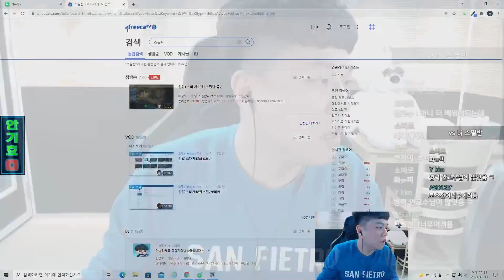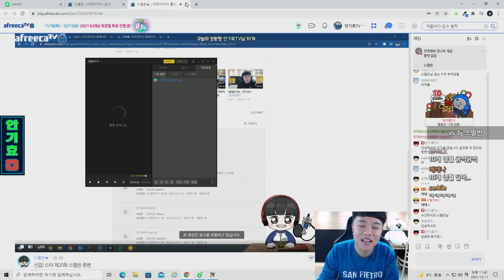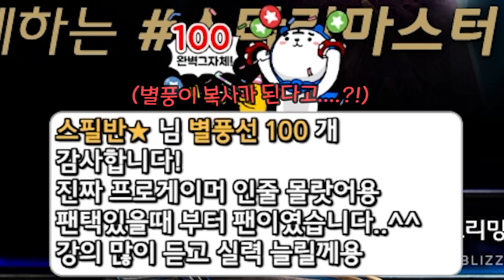신입 BJ님께 스타강의해달라 요청해봤더니ㅋㅋㅋ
편집자 : 백규

스타크래프트 전 프로게이머 안기효의 방송입니다.
구독 및 알람 설정 하시면 생방송 알림이 갑니다 ^^

Gyo Ent.

(ID : aghhi1234)